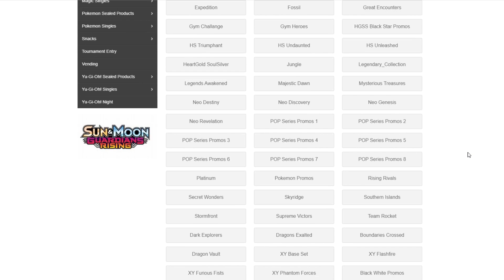1st Place Mewbox!! -1 Wobb +1 Marshadow